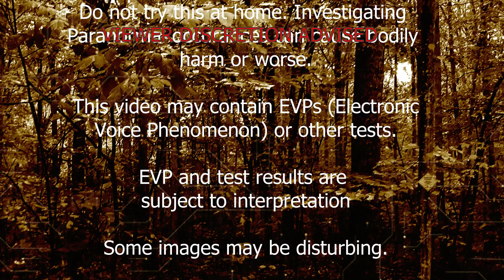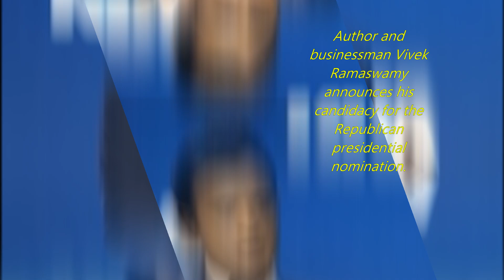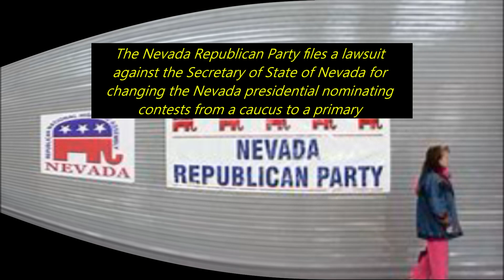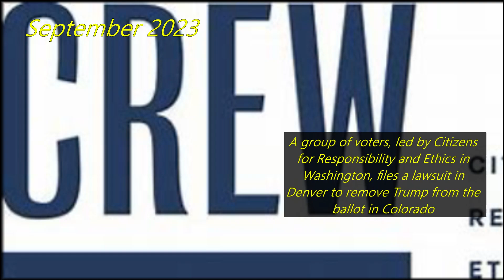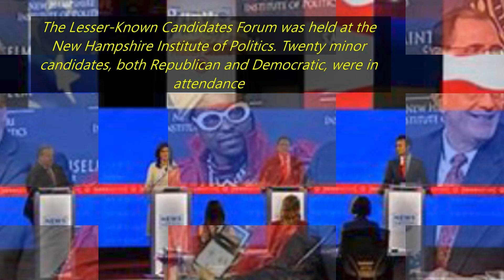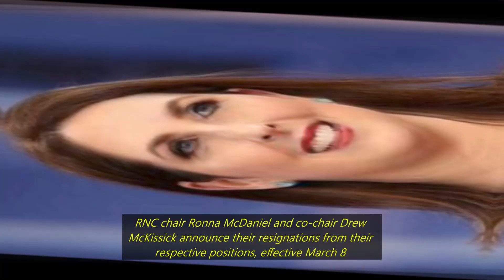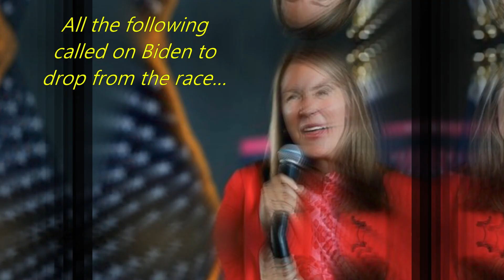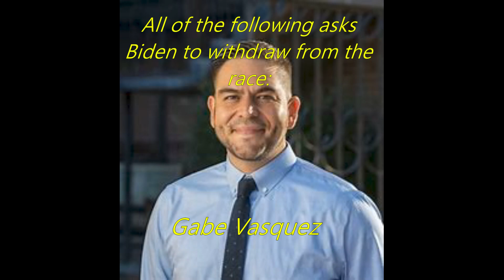Timeline Presidential Election 202-2025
This is a presidential timeline